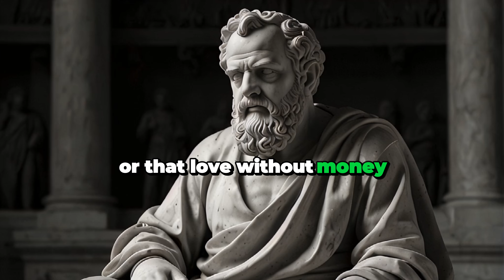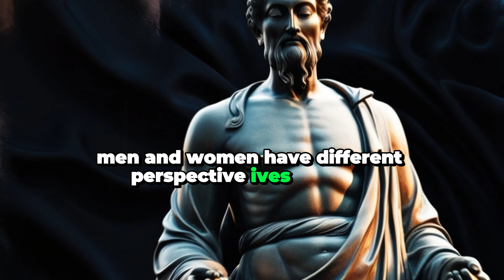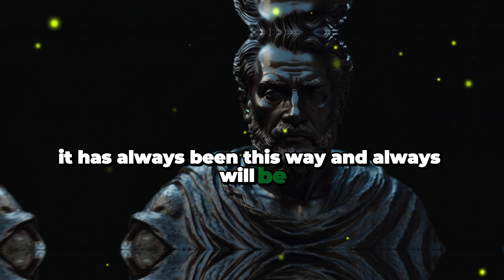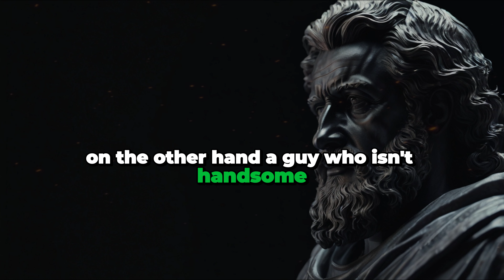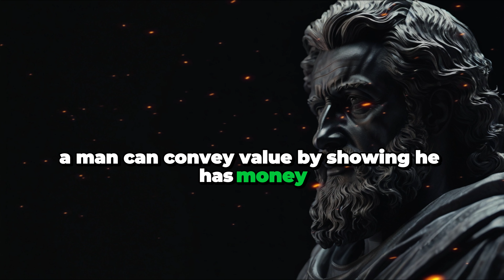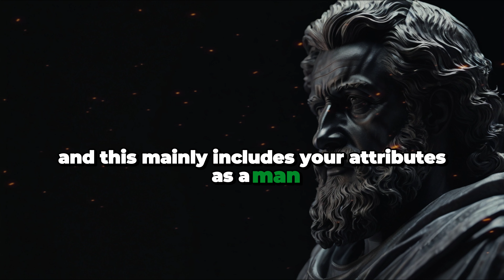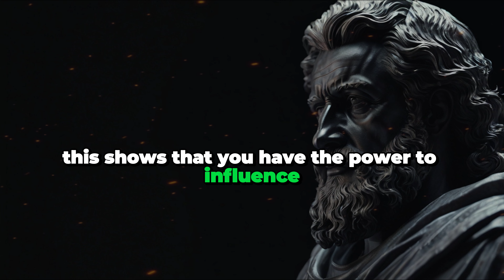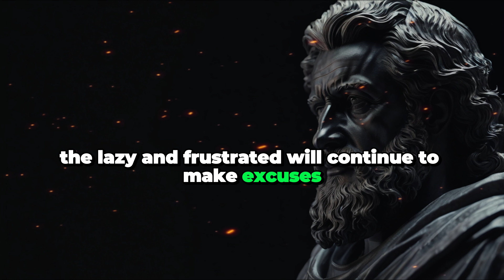7 Things Women Love More Than Money (STOICISM)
7 Things Women Love More Than Money

In today's dynamic world, understanding the intricacies of what truly captivates and motivates women is essential. While money undoubtedly holds its significance, there are profound aspects of life that resonate far deeper within the female psyche. In this enlightening exploration, we delve into the essence of feminine desires, revealing three invaluable treasures that women cherish above mere monetary wealth.

Embarking on this journey, we unravel the intricacies of female psychology, highlighting the profound connections women seek beyond financial abundance. Our insightful discourse navigates through the realms of emotional fulfillment, intellectual stimulation, and authentic companionship – the pillars upon which women construct their most cherished relationships and experiences.

First and foremost, we delve into the realm of emotional fulfillment – a fundamental cornerstone of every woman's life. Beyond material possessions, women crave genuine emotional connections that enrich their lives with profound meaning and depth. Whether it's the warmth of a heartfelt conversation, the embrace of a loved one, or the shared laughter among friends, these moments of emotional resonance transcend monetary value, etching themselves into the fabric of cherished memories.

Moving forward, our exploration ascends to the pinnacle of intellectual stimulation – an arena where women thrive on the exchange of ideas, knowledge, and creativity. Contrary to popular belief, women's intellectual appetites extend far beyond material acquisitions, seeking instead the enrichment of their minds through intellectual pursuits, stimulating conversations, and the pursuit of personal growth. It is within these realms of intellectual engagement that women find true fulfillment, transcending the constraints of wealth to embrace the boundless horizons of knowledge and enlightenment.

Finally, we arrive at the culmination of female desires – authentic companionship. Beyond the allure of financial prosperity, women yearn for genuine connections with individuals who value them for their intrinsic worth, beyond material possessions or societal status. Whether it's the warmth of a loving partnership, the camaraderie of true friendship, or the unwavering support of a trusted confidante, women cherish the bonds forged through mutual respect, understanding, and unconditional love.

In conclusion, while money undeniably holds its sway in the realm of worldly possessions, it is the intangible treasures of emotional fulfillment, intellectual stimulation, and authentic companionship that truly captivate the hearts and minds of women. By recognizing and embracing these invaluable aspects of female desires, we embark on a journey of profound understanding, enriching our lives and relationships with the timeless essence of true fulfillment and happiness.

KEY MOMENTS
00:00 Introduction
00:42 Agenda
01:05 High Value Men
01:35 What is High Value
02:23 Women Seek The Final Act
03:43 Biological Attaraction
04:50 Different ways to canway value
05:01 Example
05:22 Biological Reasons
05:55 Confident Man
06:33 Sociable Man
06:47 Good Conversation
07:39 Conclusion